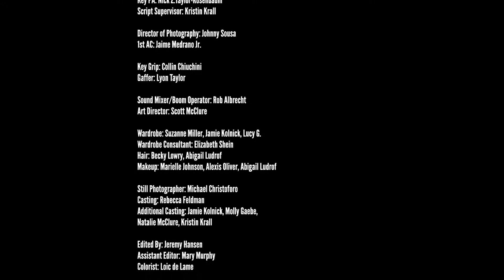PILOT--FRUCK TURNS FOUR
Fresh 10 Years out of college, members of a former rock band try to find success as children's entertainers in New York City.